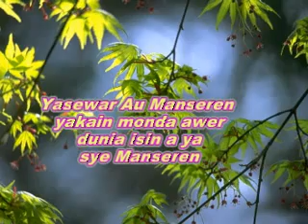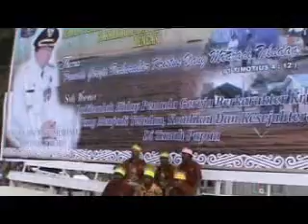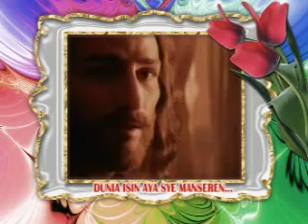YAMNIS AIKNAM BEYOR'S SWAN ANDIR Kbur Berok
LAGU DAERAH BIAK PAPUA